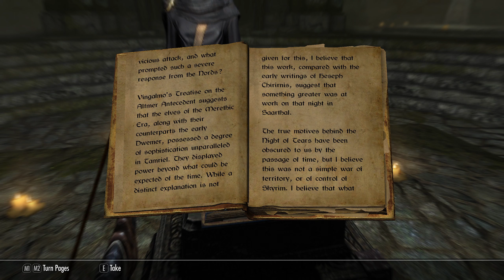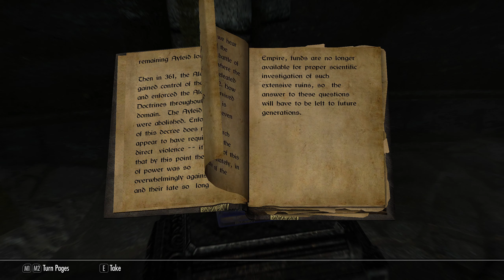Skyrim SE BBW (52) Hitting The Books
Soundtrack: Jeremy Soule 'Death in the Darkness'